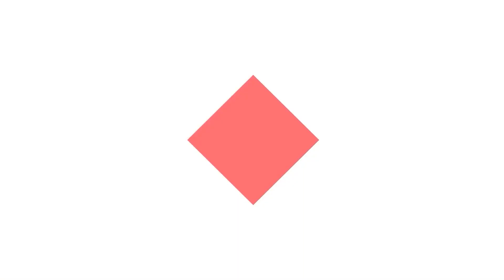220906 올드버그 호수 브림 조황정보 Old Burg Lake bream Active X2 Spot l 러시안피싱4 Russian Fishing 4 RF4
2022년 7월 6일부터 3개월간 썸머타임 적용으로
생방송은 아침 10시부터 진행됩니다!

220906 올드버그 호수 브림 조황정보

(매주 수~토 저녁5시~11시 / KST 05:00 pm~11:00 pm)
(*summer time : Wed~Sat 10:00 am ~ 04:00 pm KST)